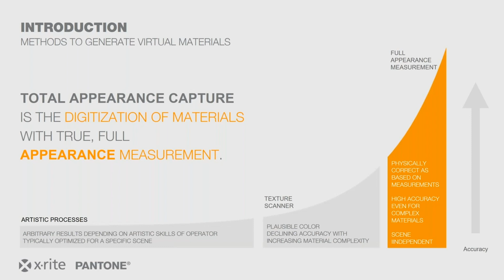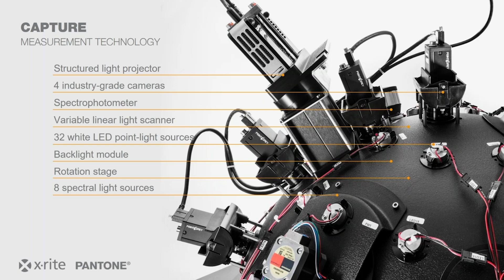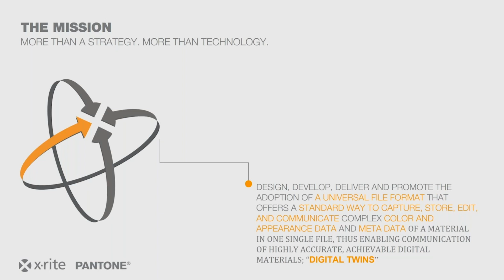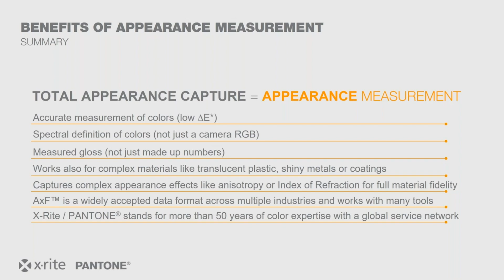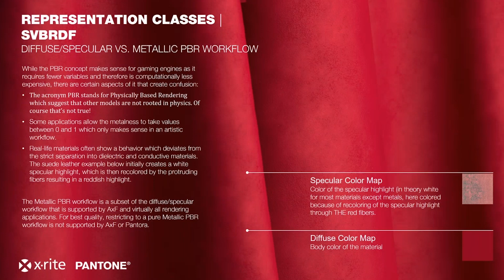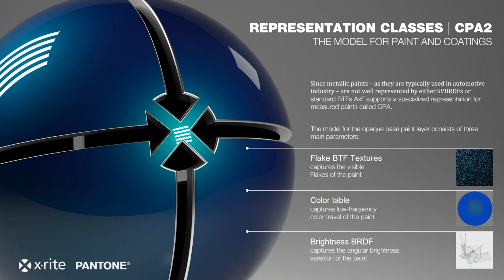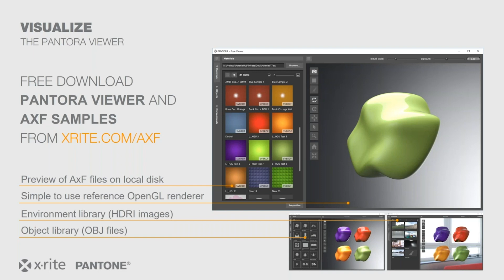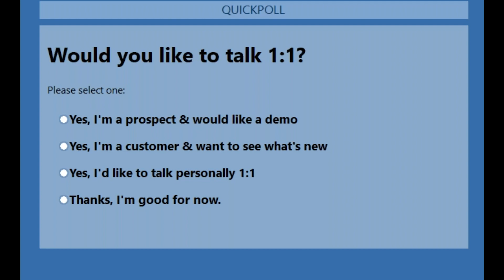Learn How X Rite Can Scan Your Materials for 3D Rendering and Visualization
Attend this webinar to learn how you can design more efficiently and speed approvals with X-Rite's Virtual Material Services. The quick and easy service enables the measurement of color, texture, gloss and other surface appearance characteristics of a given physical sample, then stores them in a highly realistic, accurate and precise digital material data format for remote access. This Appearance Exchange Format (AxF) file enables designers and manufacturers the ability to fully characterize and render a range of materials in choice of rendering software, from special-effects automotive paints to fabrics and plastics.